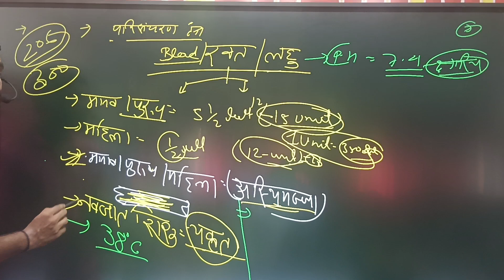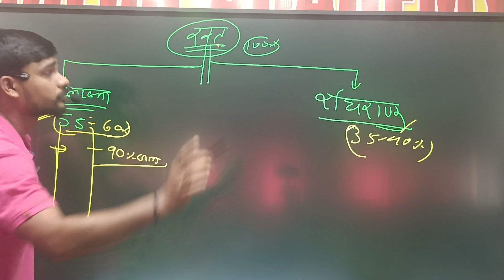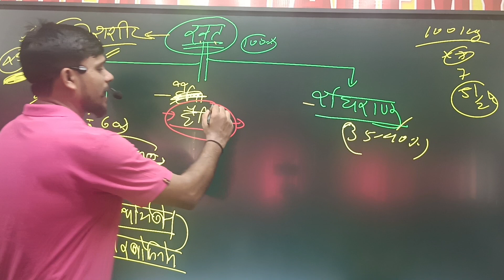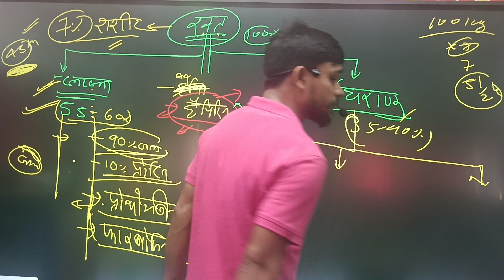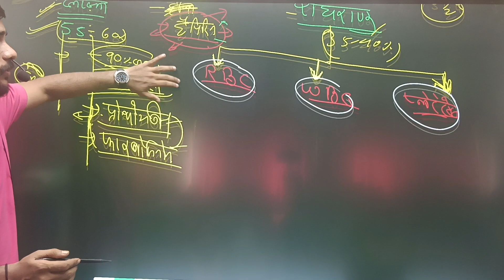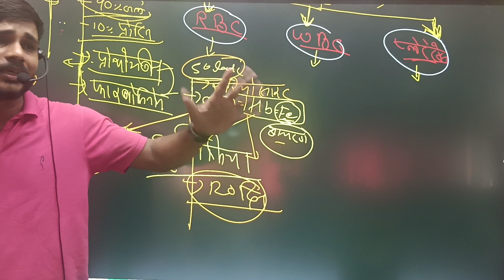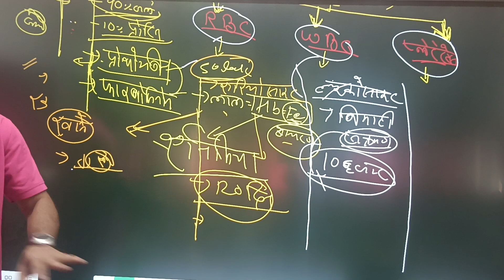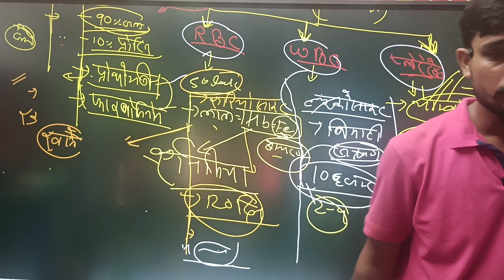SUPERTET BIHAR BPSC SCIENCE BIOLOGY Blood परिसंचरण तंत्र BY Anand sir